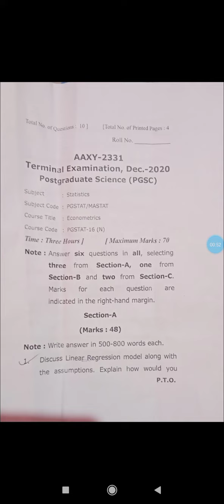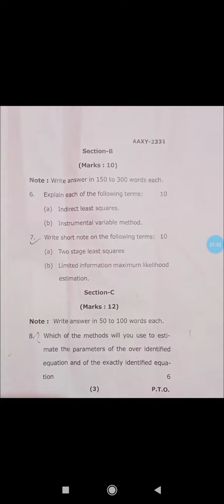UPRTOU Question Paper- Econometrics (PGSTAT/MASTAT)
# pgstatquestionpapers
# important question for exams UPRTOU exam